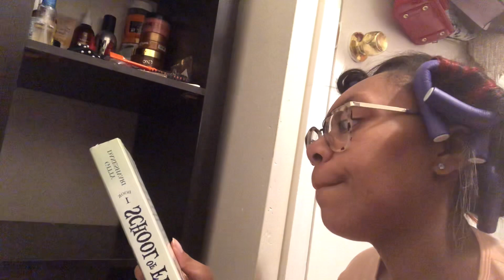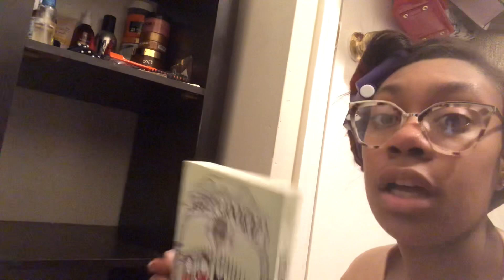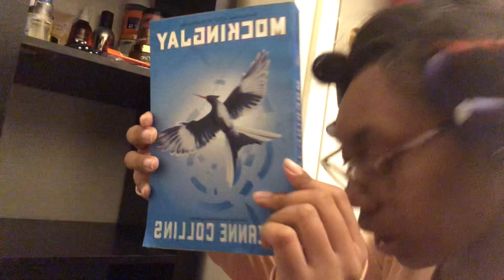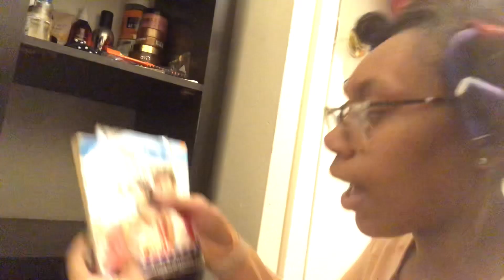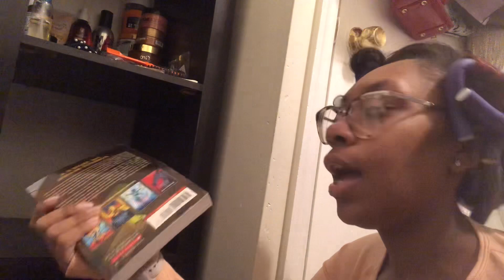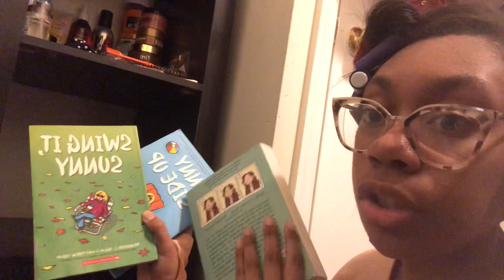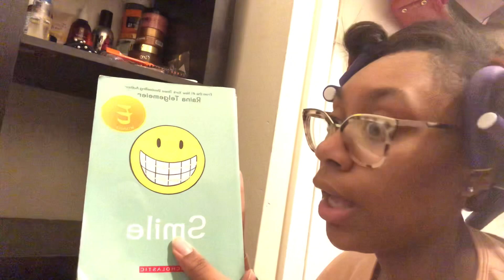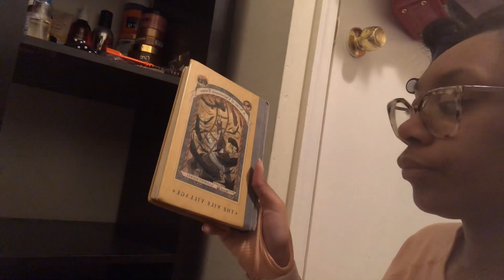SELF CARE NIGHT | curling my hair , face mask and more !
hey y’all my name is charice and i hope to build a youtube family !